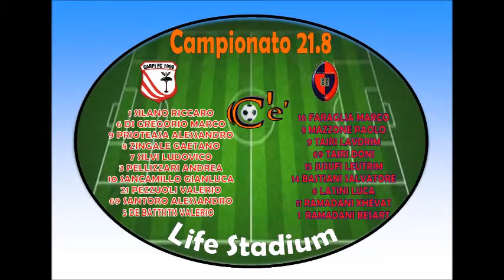CARPI - CAGLIARI 2 - 3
CACINI C'E'
CAMPIONATO 21.8
11^ GIORNATA - GIOVEDI' 19 NOVEMBRE 2015